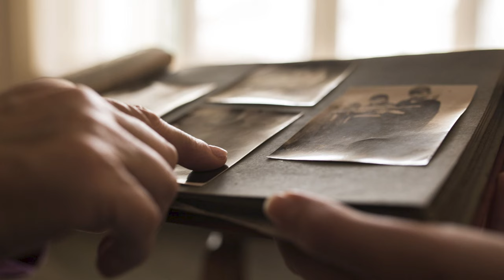The Importance Of The Journey.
As many people know this is my favorite anime of all time. Samurai Champloo is an anime that I would highly recommend for everyone to watch because it is peak fiction. RIP Seba Jun you will be missed dearly ~